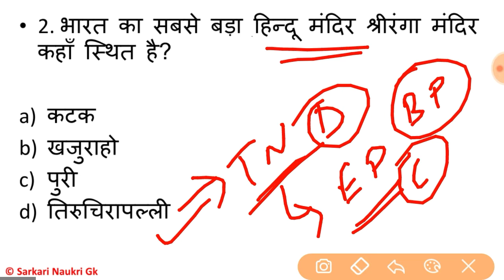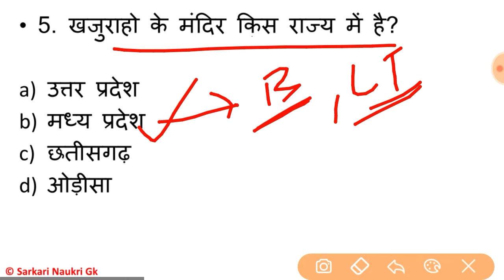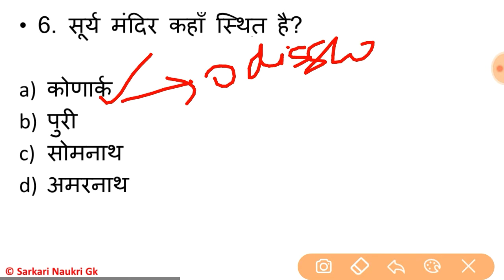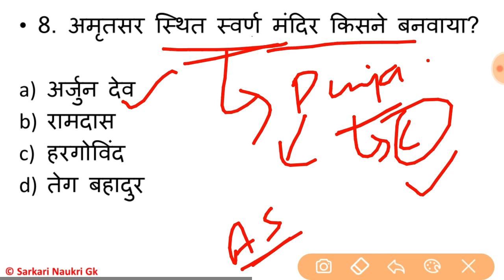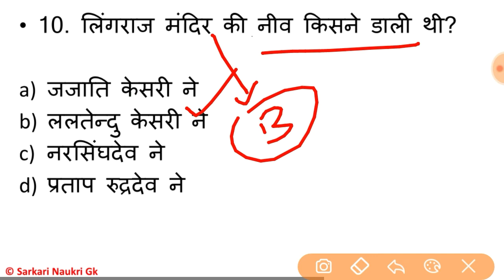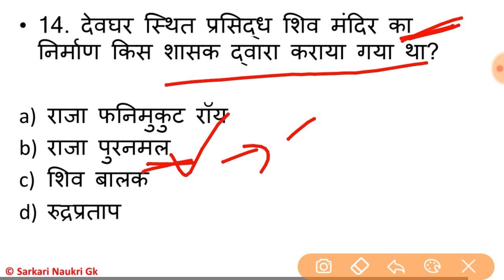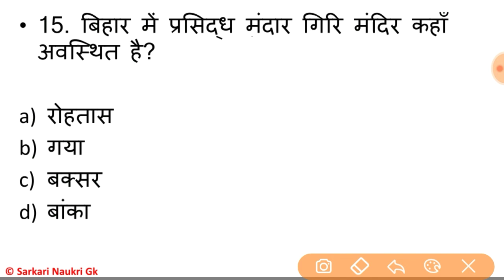India Temple and Mosque gk questions | भारत के प्रमुख मंदिर एवं मस्जिद | railway ntpc gk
Topics Cover :-
1. India Temple and Mosque gk questions
2. भारत के प्रमुख मंदिर एवं मस्जिद

In this video, we discuss about important gk questions related to India Temples and Mosques, and also related to their facts, all questions are important, so you should watch full video for complete information, it will help in your upcoming exam like railway ntpc gk 2019.